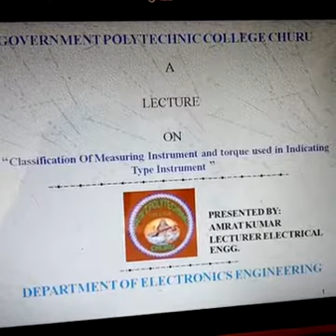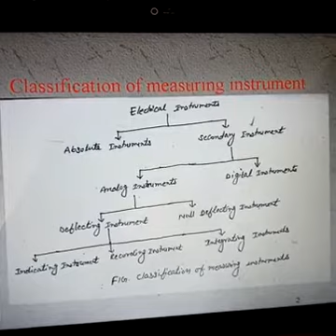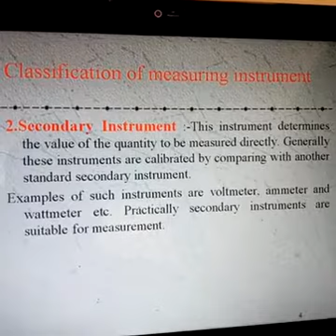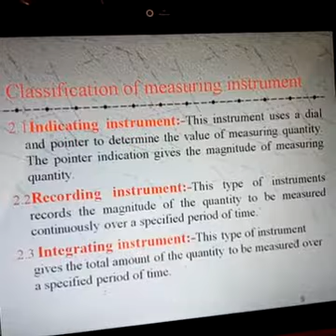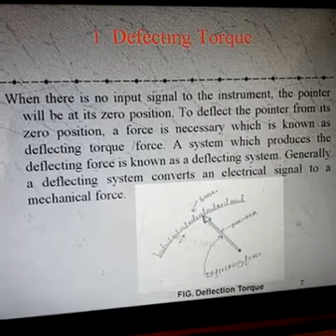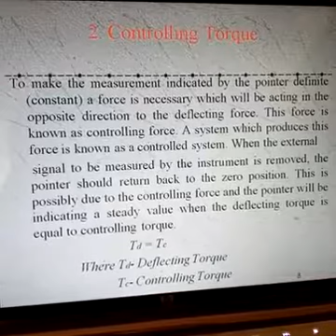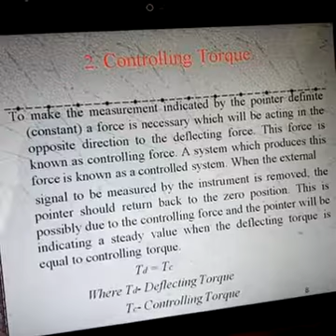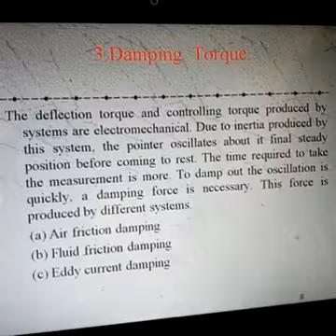EL203, Classification of meas. inst. and torque used in Indicating inst. By AMRAT KUMAR (GPC CHURU)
This video is in accordance with the syllabus of polytechnic colleges in Rajasthan. EL203, 3.1 & 3.2 As per BTER syllabus.